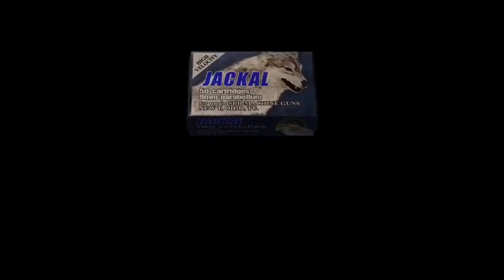Resident Evil Hunk In 2024...